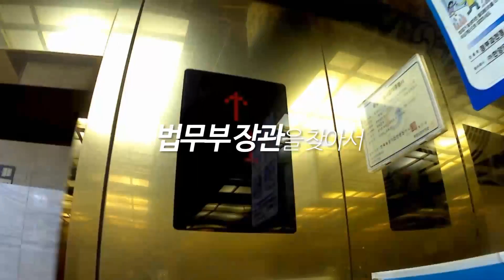[법무부] 법무부 장관실로, 여러분을 초대합니다!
법무부 장관실로 여러분을 초대합니다!
지금 영상을 통해서 박상기 법무부 장관이 여러분을 직접 만나 인사드립니다!
법무부 장관 집무실도 최초로 공개됩니다!!

[PRO-JUSTICE]
Participation - 참여
Relationship - 관계
On - 열다
국민이 직접 참여하고, 국민과 만나고, 국민에게 항상 열려있는 법무부